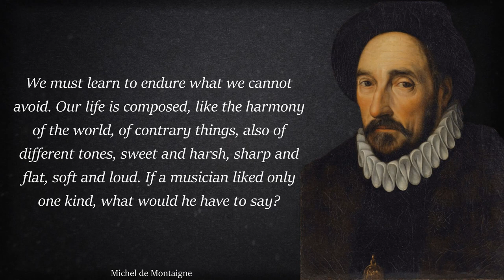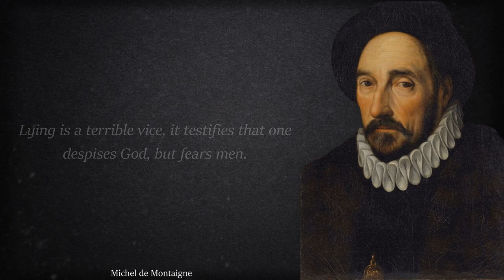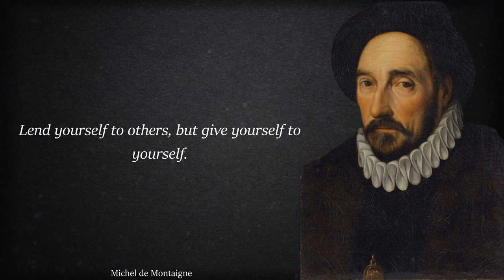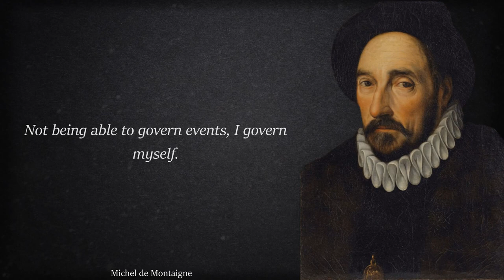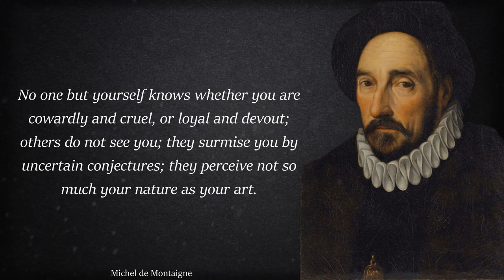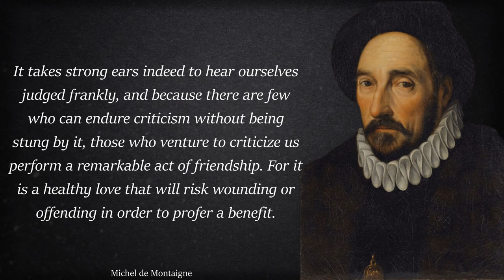Michel de Montaigne Quotes About Love, Life, Death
Michel Eyquem de Montaigne (/mɒnˈteɪn/ mon-TAYN; French: [miʃɛl ekɛm də mɔ̃tɛɲ]; 28 February 1533 – 13 September 1592), also known as Lord of Montaigne, was one of the most significant philosophers of the French Renaissance. He is known for popularizing the essay as a literary genre. His work is noted for its merging of casual anecdotes[8] and autobiography with intellectual insight. Montaigne had a direct influence on numerous Western writers; his massive volume Essais contains some of the most influential essays ever written.